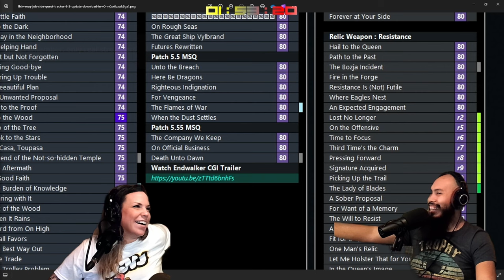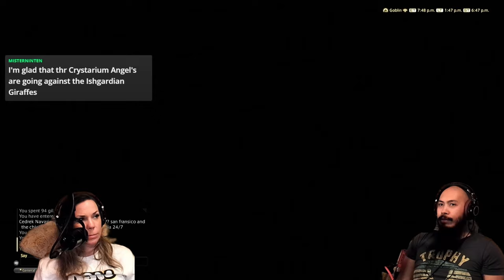Did we really finish ShadowBringers??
Yes, we definitely finished Shadowbringers for Final Fantasy XIV. (Patch 5.55)

► 🎸 Starting song: Ambient Gold · StreamBeats by Harris Heller

► 🎸 Pause song: Launch On Go · StreamBeats by Harris Heller